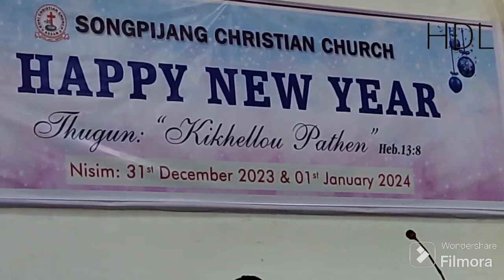Yahweh Jesu ahing e: KCk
1 January 2024 vai kaikhom
Songpijang Christian Church